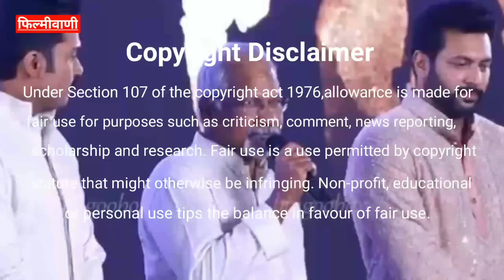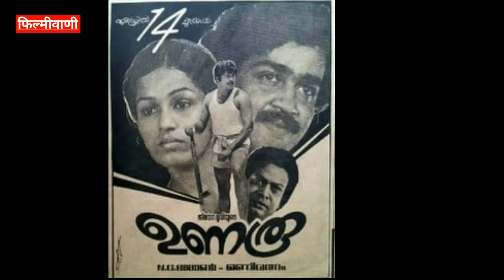Vikram को लेकर कौन सी फिल्म बना रहे थे Mani Ratnam ? Mani Ratnam Biography,Filmography,Controversy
Mani Ratnam is one of the best director of Indian Cinema. Recently we made a biographical video on him but his journey is too long that's why we had to made a Part 2. So first of all if you have not watched the Part 1 please watch that before link is given below-

Basically here we will talk about his filmography & controversies. The other topics that have been covered in this video are given below-

1) Mani Ratnam Biography In Hindi
2) Mani Ratnam Family Details
3) Mani Ratnam Career Analysis
4) Mani Ratnam Filmography
5) Mani Ratnam Hit And Flop Movies List
6) Mani Ratnam All Movies List
7) Mani Ratnam Controversy
8)Mani Ratnam And Ilaiyaraaja Controversy
9) Why Ilaiyaraaja Stops Working With Mani Ratnam
10) How Money Ratnam Find A R Rahman